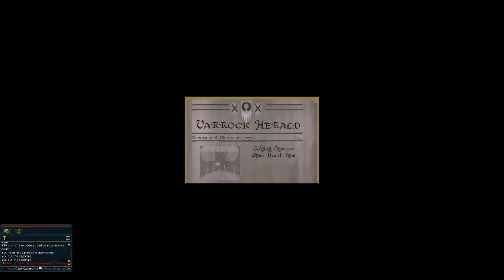Road To Completionist Cape - RS3 Ironman - Episode 9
That's what I'm talking abouttttttttttttttttttttttt